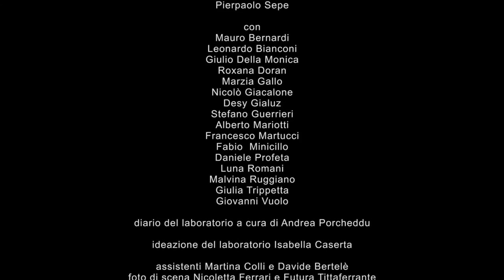I due gentiluomini di Verona - Promo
COMUNE DI VERONA, TEATRO SCIENTIFICO e UNIVERSITÀ DI VERONA

presentano

"I DUE GENTILUOMINI DI VERONA" di WILLIAM SHAKESPEARE

traduzione: LISANNA CALVI

laboratorio under 35 diretto da PIERPAOLO SEPE

con
Mauro Bernardi, Leonardo Bianconi, Giulio Della Monica, Roxana Doran, Marzia Gallo, Nicolò Giacalone, Desy Gialuz, Stefano Guerrieri,
Alberto Mariotti, Francesco Martucci, Fabio  Minicillo, Daniele Profeta, Luna Romani, Malvina Ruggiano, Giulia Trippetta, Giovanni Vuolo

diario del laboratorio a cura di ANDREA PORCHEDDU

ideazione del laboratorio ISABELLA CASERTA

assistenti: Martina Colli e Davide Bertelè
foto di scena Nicoletta Ferrari e Futura Tittaferrante
direzione tecnica Luca Cominacini

regia video: LUCA CASERTA
riprese e montaggio: LUCA CASERTA
produzione e post-produzione video: NUOVE OFFICINE CINEMATOGRAFICHE